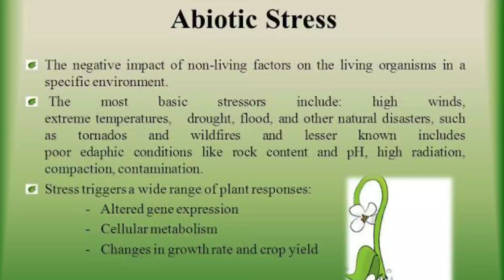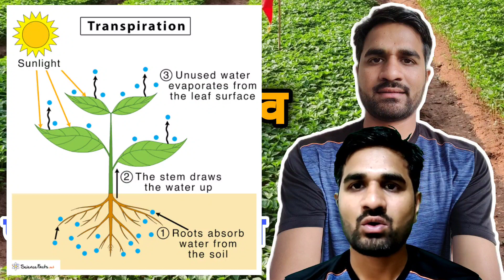पौधों को "सिलिकॉन तत्व" देने से होंगे कई फायदे||Benefits of Silicon for Plants| Silicon Fertilizer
नमस्कार दोस्तों पौधों के लिए 17 पोषक तत्व महत्वपूर्ण आवश्यक होते हैं| इसके बाद भी एक पोषक तत्व सिलिकॉन जिसे हम फंक्शनल तत्व या लाभकारी तत्व कहते हैं| सिलिकॉन पौधों की वृद्धि और विकास के लिए बहुत आवश्यक होता है क्योंकि यह फसलों में होने वाली विभिन्न बीमारियों एवं सुखा निरोधक, तापमान, अम्लीयता, क्षारीयता एवं  किसी अन्य तत्व की अधिकता से होने वाली समस्याओं से निजात दिलाता है|सिलिकॉन पौधे को मजबूती प्रदान करता है एवं पौधों में वात्पोसर्जन क्रिया को रोकता है| सिलिकॉन को मिट्टी में देने पर जल धारण क्षमता अधिक होती है साथ ही मिट्टी की उर्वरता भी बढ़ती है साथ ही सभी आवश्यक तत्व जैसे प्राथमिक तत्व,द्वितीयक तत्व एवं सुक्ष्म पोषक तत्व की उपलब्धता को जमीन में सुनिश्चित करता है|

🎗️ This is a purely Educational Video!

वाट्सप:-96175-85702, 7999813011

Agri School Farm does not agree or disagree with the views expressed in the video.this video is merely a general guide meant for learning purpose only. All the content or documents are for educational purposes only and do not constitute a legal advice. we do not accept any liabilities whatsoever for any losses caused directly or indirectly by the use of any information contained in this video or any conclusion of the information. Prior to acting upon this video you are suggested to seek the advice of your Agriculture department or kvk.